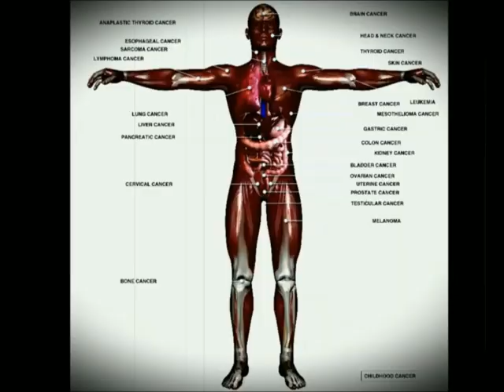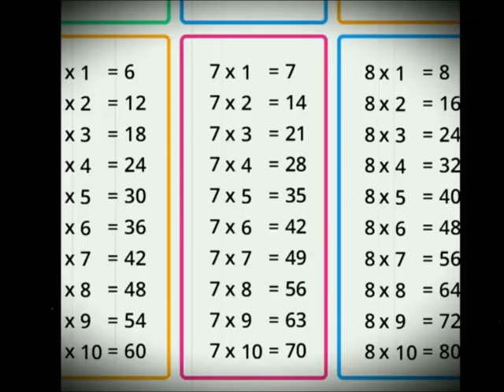Sr Pelo - El Dia Del Payaso (Alternate Score)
Property of Sr Pelo